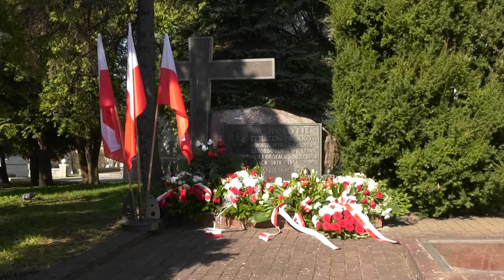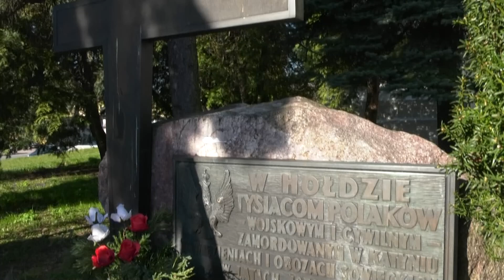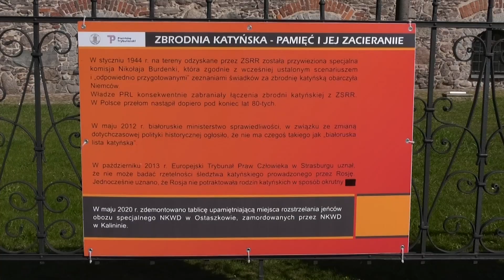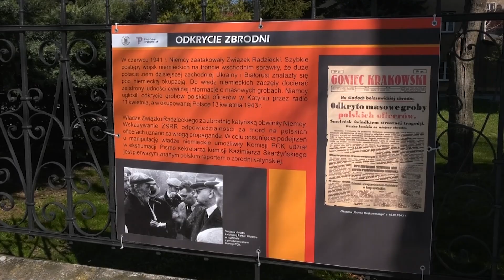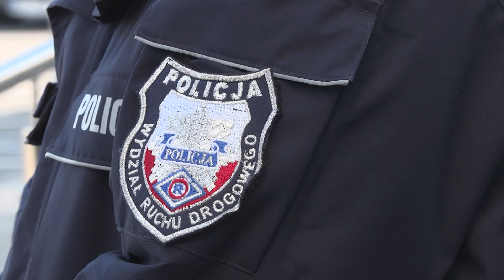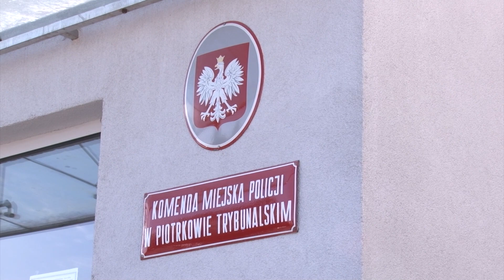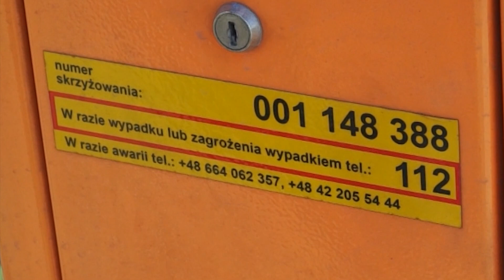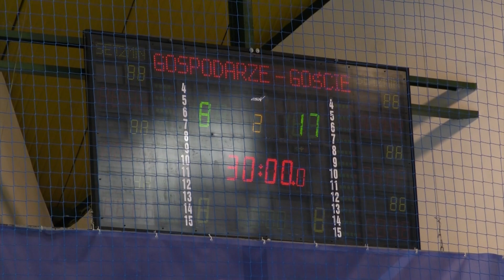13 04 2022 TV PIOTRKOW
Życzenia Wielkanocne  Krzysztofa Chojniaka Prezydenta Miasta Piotrkowa Trybunalskiego – Wielkanoc 2022

1.82 rocznica Zbrodni Katyńskiej
2.Przygotowania do świąt wielkanocnych
3.SWPA PAŁACYK zaprasza  na  Śniadanie Wielkanocne
4.Czy bezpieczniej na drogach
5.Akcja  "Zatrzymaj się przed torem - nie ryzykuj!" w Piotrkowie Trybunalskim.
6.Prot i Filip - edukacja bajeczna w MOK
7.Mistrzostwa Polski w Nowoczesnej Szermierce Klasycznej.
8.Dzień Czekolady

Magazyn sportowy